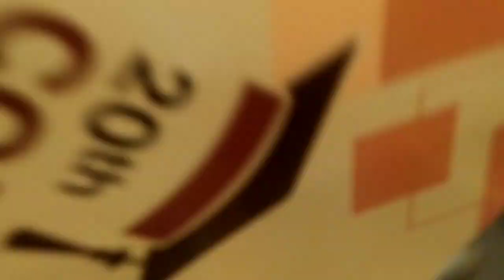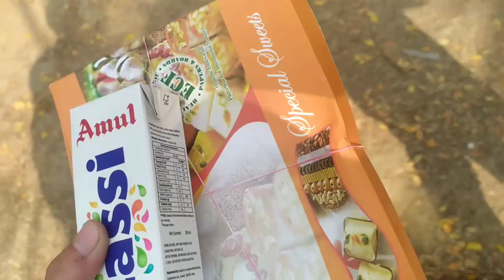Attend the 20th Convocation of Assam University, Silchar| @LifestyleOfBishal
🥰This is my another vlog/blog please watch my video till end and if you like this video then write comment, like and if you are new in my channel then subscribe and also press the bell icon🙏🙏..

Taki aagle video jab mein upload karunga tap aapko notification mil jaye🤗

 Jai Hind 🇮🇳🇮🇳🇮🇳

  Vande Mataram 🙋🙋‍♀️